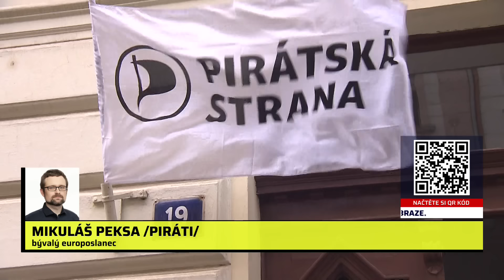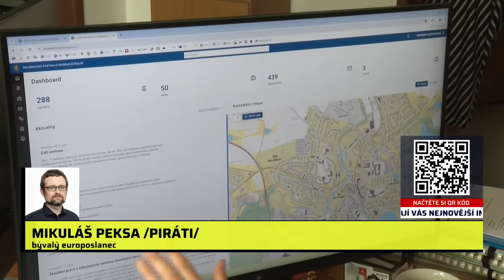Odvolání Bartoše je podraz v přímém přenosu, řekl Pirát Peksa. Navrhuje opustit vládu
Za podraz v přímém přenosu označil někdejší europoslanec Mikuláš Peksa (Piráti) úterní návrh premiéra Petra Fialy (ODS) na odvolání ministra pro místní rozvoj Ivana Bartoše (Piráti). Ve vysílání CNN Prima NEWS zároveň uvedl, že je pro odchod z vládní koalice. Celý článek ZDE